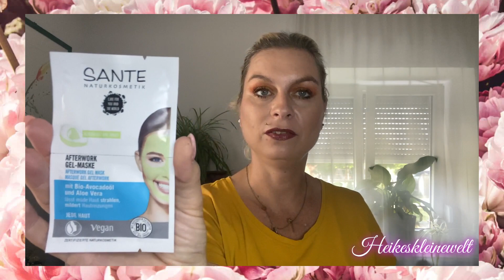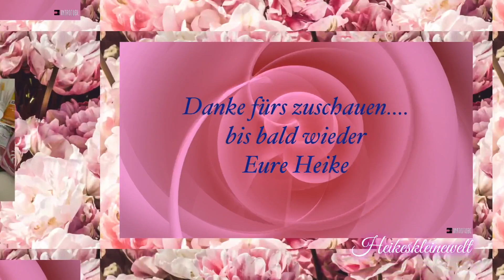🌸Tauschpaket mit Noemis House of Beauty 🌸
Dauerwerbesendung aufgrund Markennennung.
Dies ist alles meine persönliche Meinung. Ich möchte hier kein Produkt schlecht machen.

Postadresse/Zuschauerpakete: (Achtung bitte mir immer vorher Bescheid geben!)
Deutsche Postfiliale 511
Lotto Toto Papeterie
z. H. Heike Engelbrecht
Kundennummer: 8065145
Josef-Frankl-Str. 62
80995 München

Strolchshiva_15 (15% Nachlass bei Glanzmädchen.de)
Meine Boxen:
Trendraider Box:
ref8861746

Goodiebox:
Erhalte Deine erste Box 50% günstiger:
oder Code: HEIKE-R2
Sothys:

MeinSchmuckschrank:
Hier gehts zur Webseite:

FRIEND49766
Lookfantasticbox:
HEIKE-R15U

MA’DARA Box –Limited Edition 2 x im Jahr 27,95 Euro

Erklärung bzgl. der Einblendung von Dauerwerbesendung:
Ich markiere das Video als DAUERWERBESENDUNG, da ich im Video Produkte zeige deren Marken ich nenne oder ihr die Marken und Produkte erkennen könnt. * Enthält das Video kostenfrei zur Verfügung gestellte Produkte? Nein

Musik/Intro von:
IntroTube und Viva Video
Eure Heike
Ich markiere das Video als Werbung, da ich in diesem Video Produkte anzeige, deren Marken ich nenne oder ihr die Marken und Produkte erkennen könnt.
Alle Verlinkungen gelten für Euch zum einfacheren Nachschauen, ich verdiene damit kein Geld.

Tschüüüüüssssi

*Affilate Link